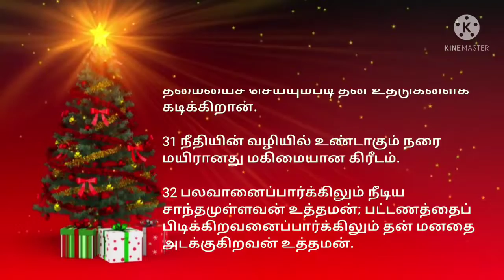நீதிமொழிகள் 16:1-33 | Proverbs 16:1-33 | Tamil Bible | NETHIMOZHIKAL 16:1-33 | நீதிமொழிகள்16அதிகாரம்